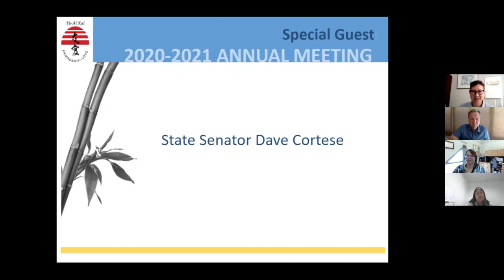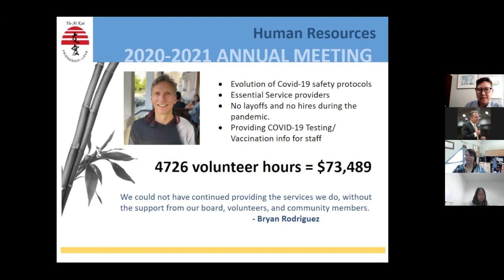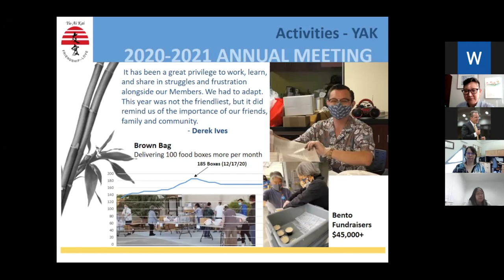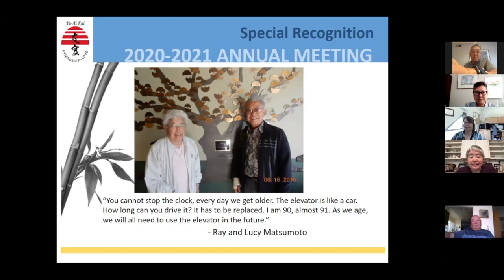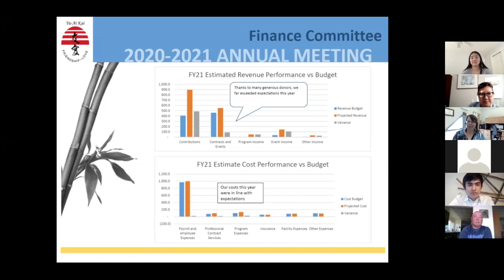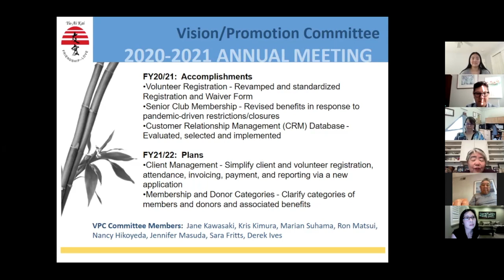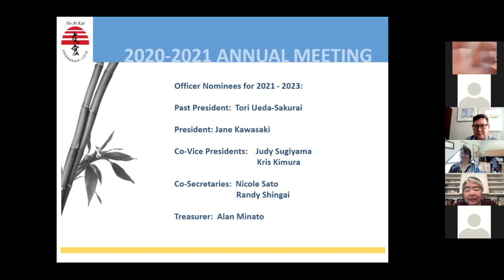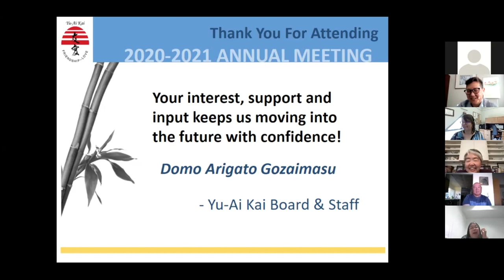2020-2021 Yu Ai Kai Annual Meeting June 17, 2021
AGENDA:
00:00 Special Guest
03:22 Welcome
06:11 Staff Highlights
19:21 Staff Special Recognition
20:59 Special Recognition
23:02 Nikkei Community Internship
25:50 Board Committee Reports
35:57 Board & Officers Elections
41:25 In Remembrance
44:46 Closing